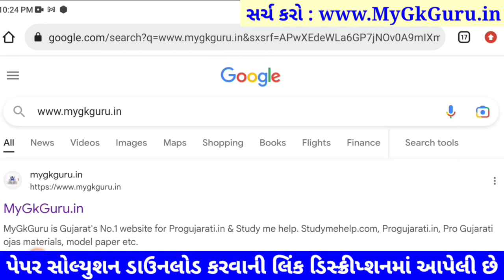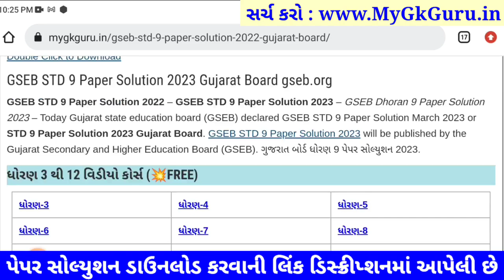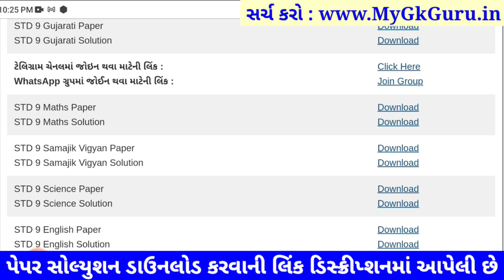STD 9 maths paper solution 2023 80 marks, maths paper solution 2023 std 9 ganit paper solution 2023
STD 9 maths paper solution 2023 80 marks, Dhoran 9 maths paper solution 2023 varshik pariksha, std 9 varshik pariksha 2023 maths paper solution, dhoran 9 maths paper solution 2023 80 marks

dhoran 9 maths varshik paper 2023,
dhoran 9 maths paper solution 2023 varshik pariksha,
dhoran 9 maths paper solution april 2023,
dhoran 9 maths varshik pariksha april 2023,

aa video ma april 2023 na roj levanari varshik pariksha dhoran 9 maths varshik pariksha nu paper solution jovana chiye, std 9 maths varshik pariksha paper solution 2023 na aa video thi tame 80 mathi 80 marks melavi shako cho.